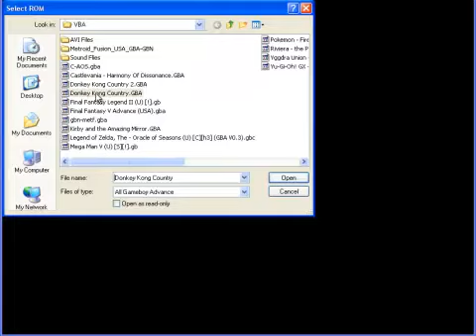Let's Try to Play Donkey Kong Country: Part 1: Dude, where's the Sound?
Yeah, i'm lame. Get over it for now. still too new to this